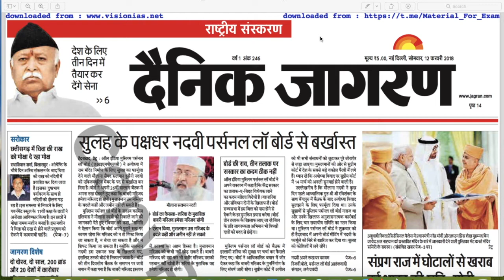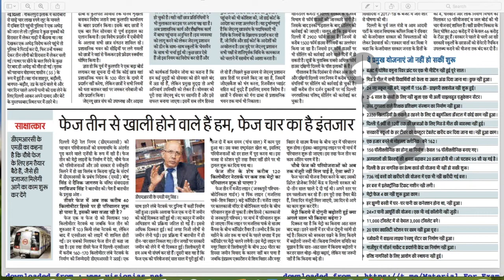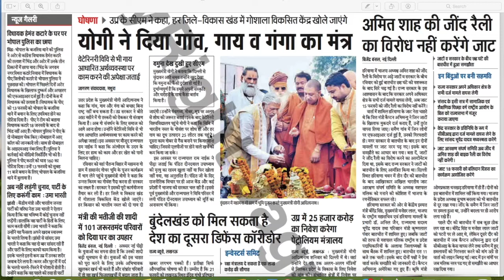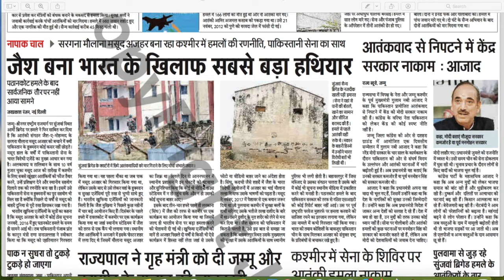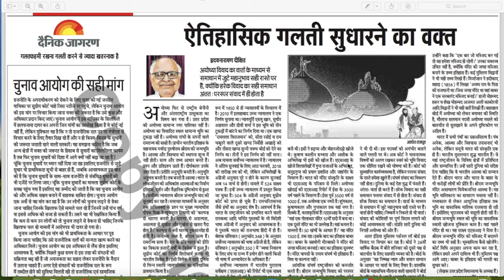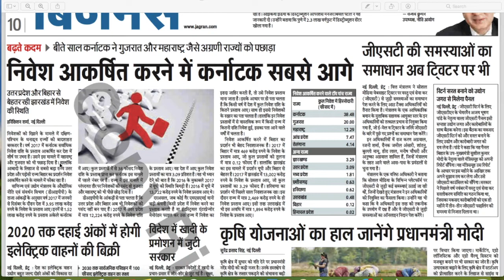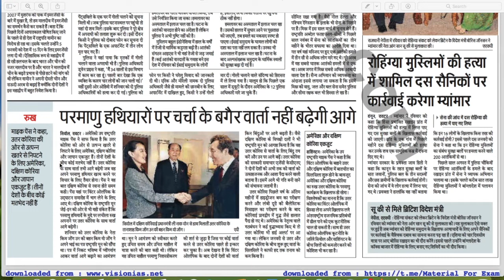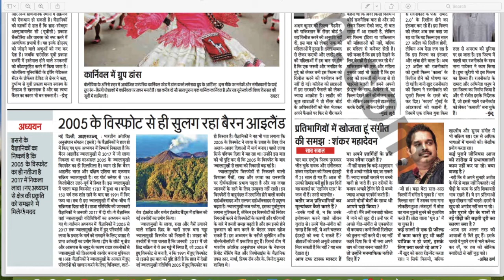DAINIK JAGARAN | राष्ट्रीय संस्करण | Analysis | 12 February 2018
इस VIDEO में दैनिक जागरण के राष्ट्रीय संस्करण का विश्लेषण किया गया है आप हमारे CHANNEL को LIKE कीजिए SUBSCRIBS कीजिए और जहाँ तक हो सके SHARE करिए हम आपको ऐसे VIDEO रोज़ाना लगते हैं